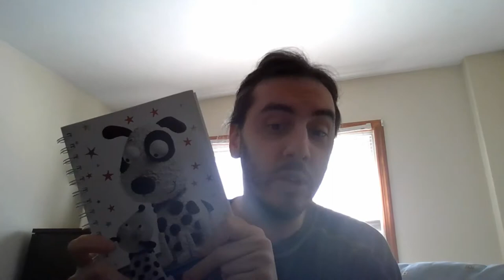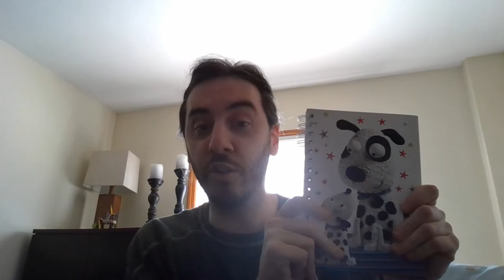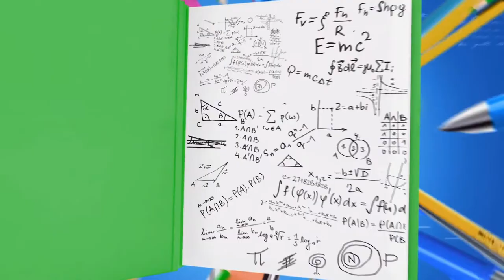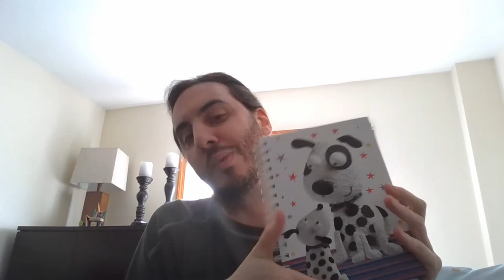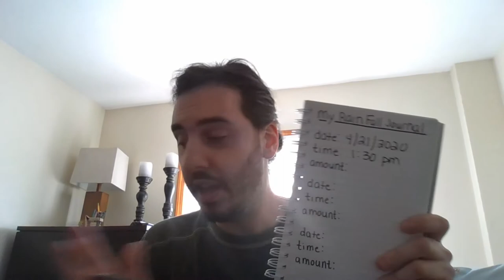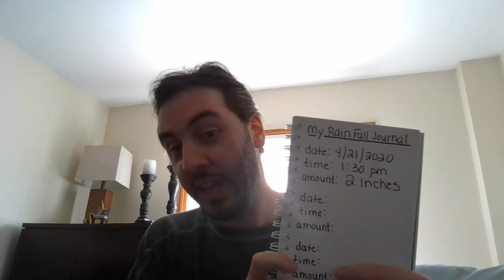YouthCOR: STEM Rain Gauge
Mr. Kevin walks students through a DIY STEM Project.

Materials needed
empty 2 liter soda bottle
rocks or pebbles
measuring device, ruler or tape measure
scissors
permanent marker
notebook
duct tape or paper clips